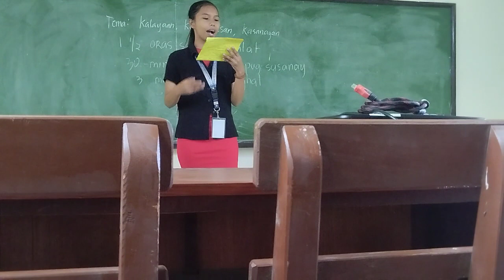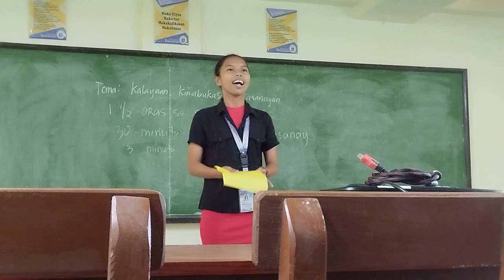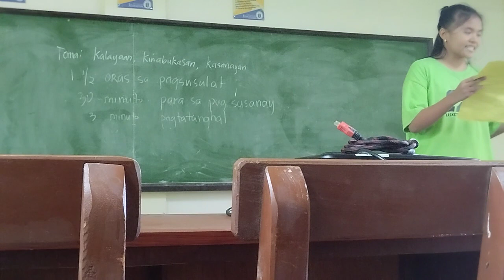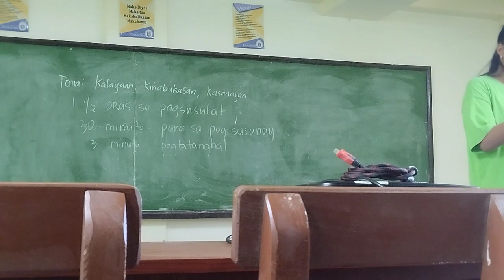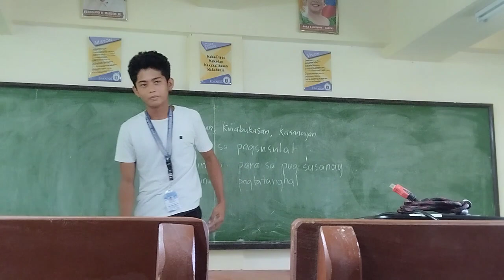Spoken Word Poetry Contest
An activity of Cabangan National High School in commemoration of Philippine Independence Day.